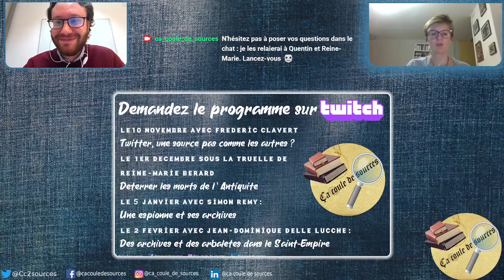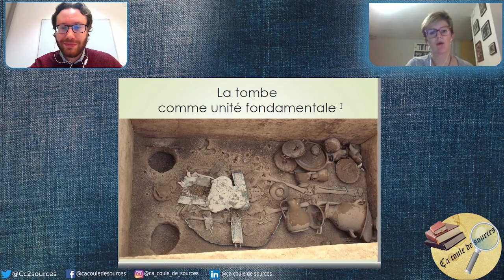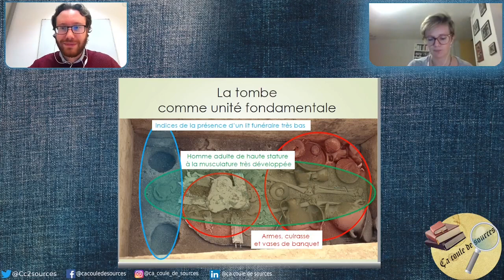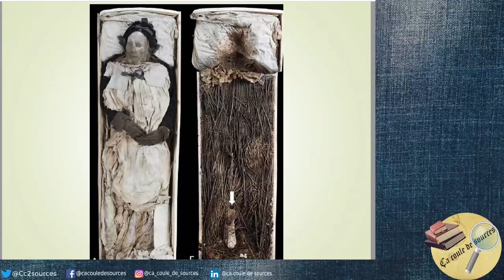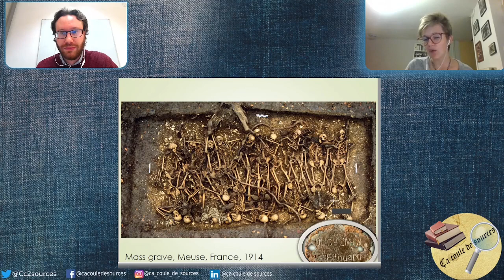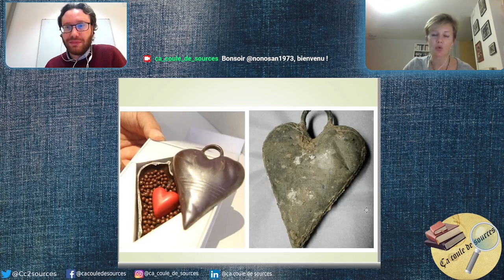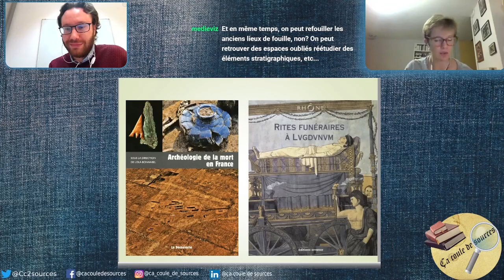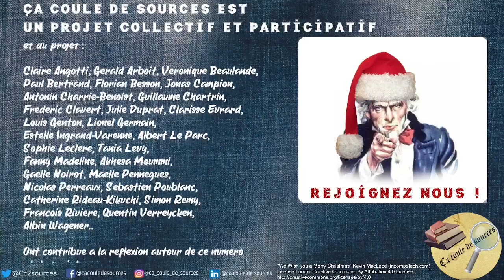S01.EP05 - Déterrer les morts de l'Antiquité, avec Reine-Marie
Vous n'avez pas peur des squelettes ? Bien, parce que cette vidéo vous expliquera tout ce que les morts du passé peuvent nous dire. Comment sont-ils morts ? Mais aussi quel était leur rapport à la mort, à la spiritualité, aux inégalités sociales... Autant de choses que l'archéologie cherche à comprendre à partir des tombes et des restes qu'on découvre, que ce soit d'ailleurs dans l'Antiquité ou à l'époque contemporaine.

Écoutez Reine-Marie Bérard nous expliquer comment manier la bêche et la pioche, au micro de Quentin Verreycken !

Et puis pour en savoir plus, voilà quelques références :

Vous pouvez commencer par le dossier "L'archéologie et la mort" de l'IRAP : un modèle de pédagogie !

Lola Bonnabel, Archéologie de la mort en France, Paris, La Découverte, 2012,

Un chouette catalogue d'expo sur Lyon : Christian Goudineau (dir.), Rites funéraires à Lugdunum, Paris, Errace, 2009,

Et puis on ne résiste pas au plaisir de vous renvoyer au chapitre sur les vestiges archéologiques que Reine-Marie a écrit dans le manuel en ligne Initiation aux études historiques !

Et enfin, mais déjà beaucoup plus technique et spécialisé : Eric Crubezy (dir.), Archéologie funéraire, Paris, Errances,